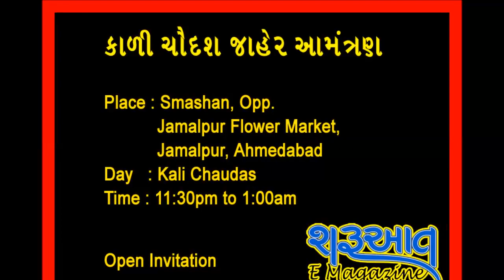કાળી ચૌદશ - જાહેર આમંત્રણ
કાળી ચૌદશને લઈને અંધશ્રદ્ધા, ગેરમાન્યતાઓ વિરુદ્ધ લોકઆંદોલન. કાળી ચૌદશની રાત્રે 11:30pm વાગે થી 1:00am વાગ્યા સુધી.
સ્થળ : સ્મશાન, ફૂલ બજાર જમાલપુરની સામે, અમદાવાદ

રાત્રે 11:30 વાગે ફેસબુક લાઈવ. ફેસબુક લાઈવ જોવા પેજ લાઈક અને See First કરો.